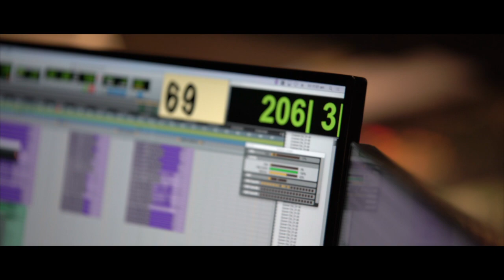Showreel Mathieu Alvado 2019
Music composed by Mathieu Alvado

Excerpts from :

"Rebirth" directed by Marcin Karolewski . Creative Concept & Production by Tengent (2018)

"Lendemains Funèbres" directed by Ambroise Michel. Produced by ASM Productions (2018)

"Ohm" (trailer) directed by Raphaël Penasa. Produced by Caribara, Fauns (2017)

"Pâtisserie" directed by Edward Kurchevsky (2018)

"Back to the moon" directed by Hélène Leroux & Fx Goby (2018) produced by Nexus Studios, Google Spotlight Stories, Google Doodles